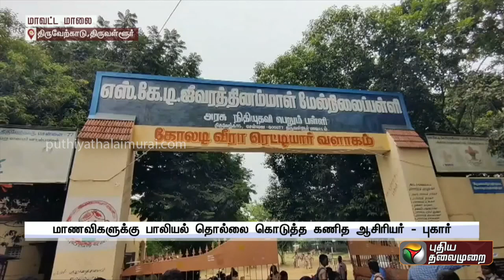மாணவிகளுக்கு பாலியல் தொல்லை கொடுத்த கணித ஆசிரியர்